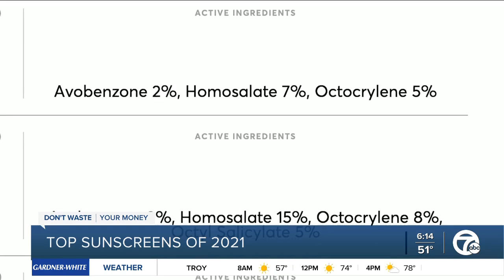These are the best sunscreens for 2021, according to Consumer Reports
We've all heard the warnings about skin cancer, but that doesn't mean we always follow our doctor's advice. So, dermatologists are trying to make it easy, saying the best sunscreen is the one you'll actually use.